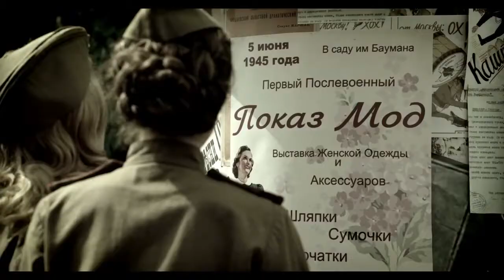ИОСИФ КОБЗОН ДОЛЯ ЖЕНСКАЯ ВОЛЯ МУЖСКАЯ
Вот в таком видео снялся вместе с Иосифом Кобзоном